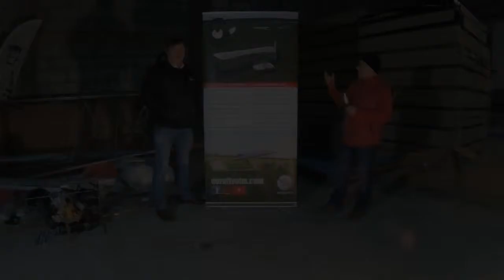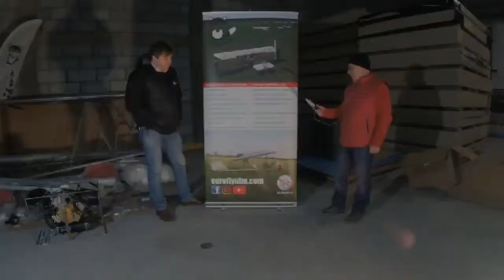MINIFOX UNBOXING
Film przygotowany na potrzeby dystrybutora na Polskę, firmę Eurofly Polska.